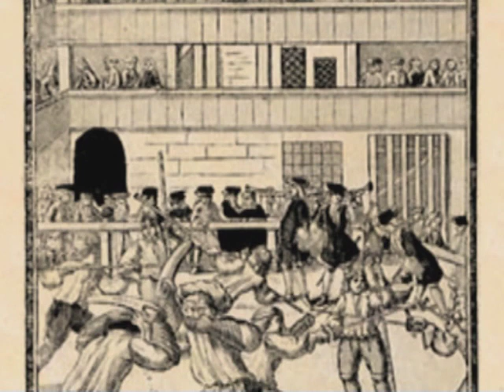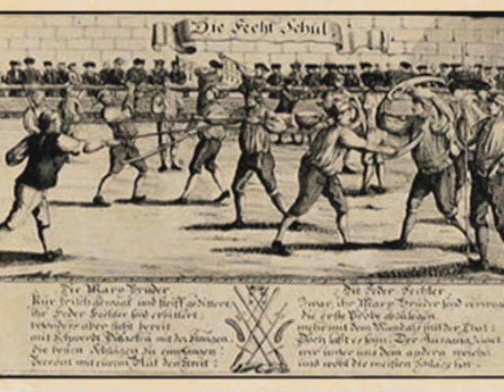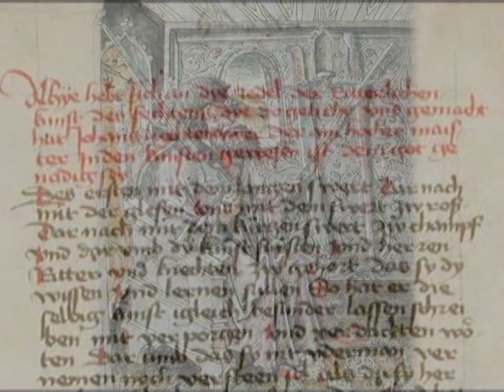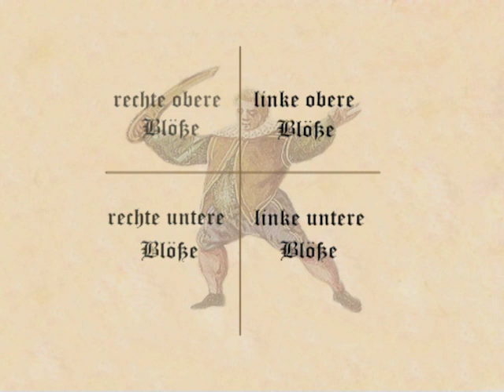Langes Schwert nach Johannes Liechtenauer Teil 1 Kapitel 1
Hier erhältlich
oder agilitas.tv
Historisches Fechten mit dem Anderthalbhänder nach der Lehre des mittelalterlichen Fechtmeisters Johannes Liechtenauer.

Die hocheffektiven Techniken und Prinzipien dieser Kampfkunst werden nach historischen Quellen rekonstruiert und für jeden nachvollziehbar dargestellt. Eine unverzichtbare Fundgrube für alle, die an historischen Kampftechniken interessiert sind.
Inhalt:
- Geschichtlicher Überblick / Theorie
- allgemeine Grundlagen des historischen Waffenkampfes
- Fußarbeit
- Huten (Grundstellungen)
- Grundlegende Häue für das Langschwert
- die fünf "Meisterhäue" für das Lange Schwert
- fortgeschrittene Techniken
- Anwendungsbeispiele
- Drills und Übungen
Kapitel 1 Geschichtlicher Überblick / Theorie
Kapitel 2 Allgemeine Grundlagen des historischen Waffenkampfes
Kapitel 3 Grundtechniken Langschwert
Kapitel 4 Fortgeschrittene Techniken

Darsteller:
Alex Kiermayer: Lehrer für Historische Kampfkünste, langjährige Unterrichtserfahrung in verschiedenen asiatischen Kampfkünsten, lizensierter Übungsleiter, Trainer für polizeiliches Einsatzverhalten.
Hans Heim: Lehrer für Historische Kampfkünste, Vorsitzender des vereins “ochs - Historische Kampfkünste”, langjährige Erfahrung in philippinischen Kampfkünsten.